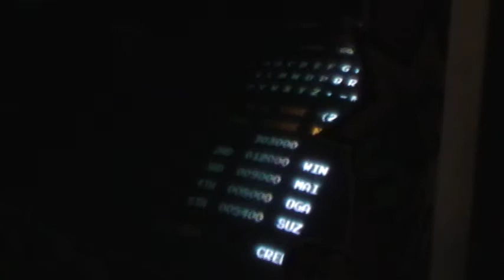Donkey Kong 3 Part 2, Arcade TGTS Five Man World Record 1,303,000 (Kong Off II)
Here is part to of my 5 man world record that I achieved at the Kong Off II.  Thank you very much for looking.